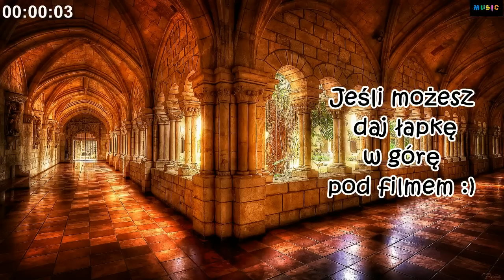Wspaniałe Stulecie Kosem / Muhteşem Yüzyıl Kösem - Mystic Lullaby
I encourage you to comment and rate the video.

- Tv Series :  Muhteşem Yüzyıl Kösem

This video was created for hobby purposes and we do not generate any profits.
Both video materials and audio used in the video clip are not our own property and we do not have any authors’ rights.
Both video and audio were re-edited that is why it is not a 1:1 copy of oryginal materials.
If you possess audio or video authors’ rights used in this video clip, please, do not report it.